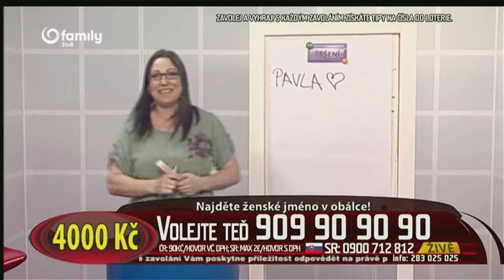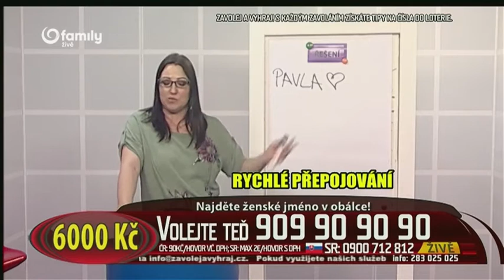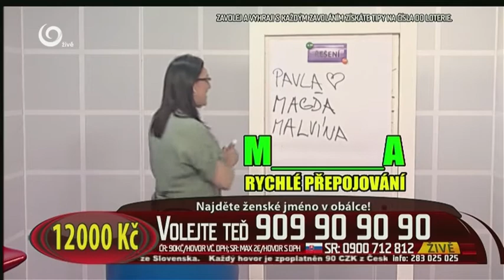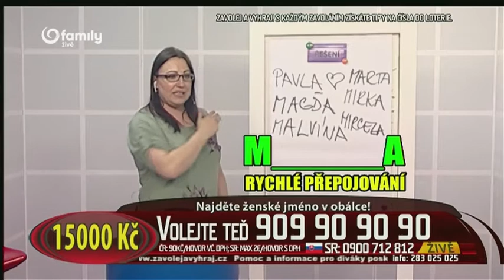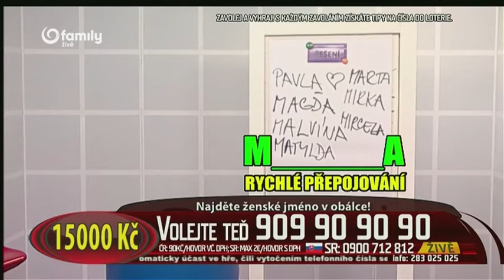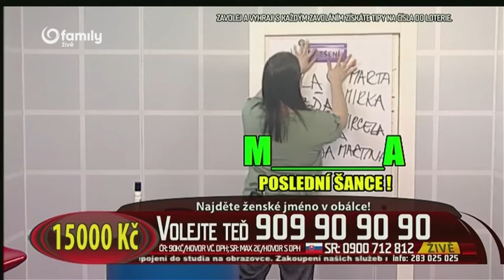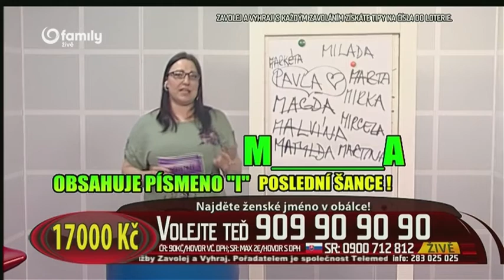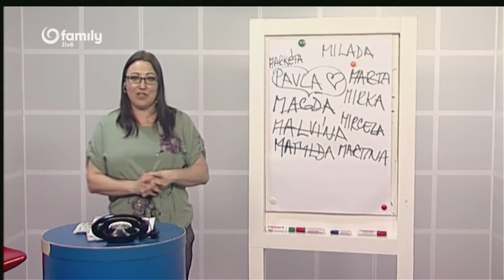Zavolej a vyhraj! - Pavla (16.4.2018) FULL SHOW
Pořad / Show: Zavolej a vyhraj!
Moderátor / Host: Pavla Toppler
Kanál / Channel: Joj Family
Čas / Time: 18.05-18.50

Všechny záznamy z kanálu Gamemedia je zakázáno kopírovat. Pokud chcete nějaké video nebo jeho část zkopírovat, napište mi o povolení na email . / All records from channel Gamemedia is forbidden to reupload.